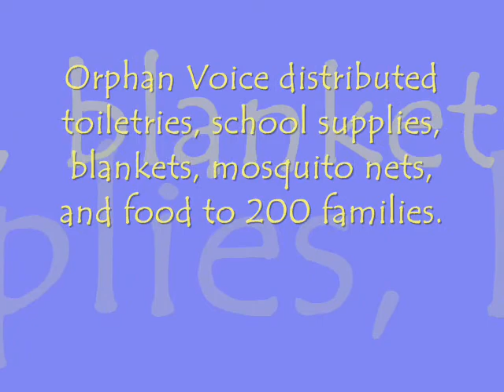Gift of Love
Orphan Voice distributed food and supplies to 200 typhoon victims in Dai Loc, Vietnam. Families identified as having need were given a "ticket" for the distribution. The ticket read, "A Gift of Love from Orphan Voice".